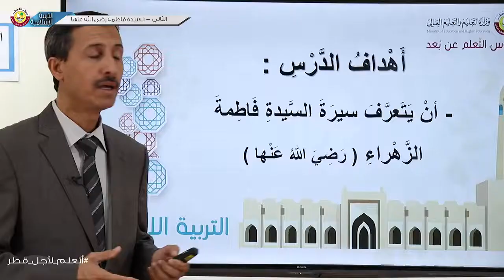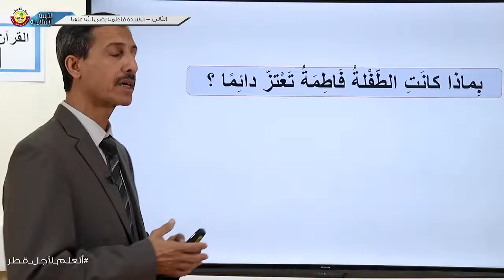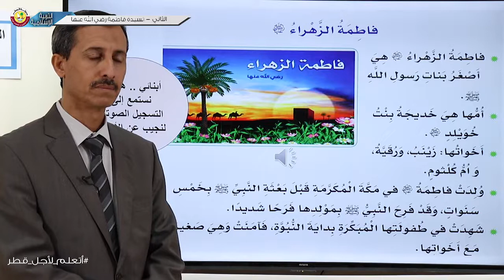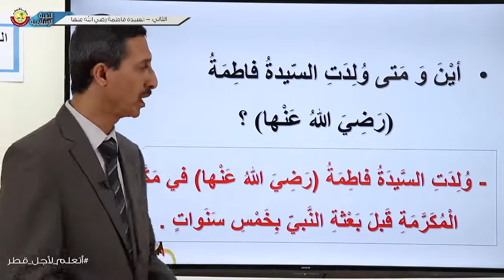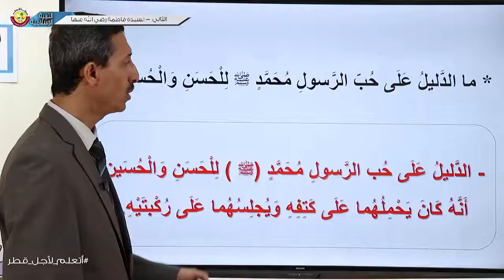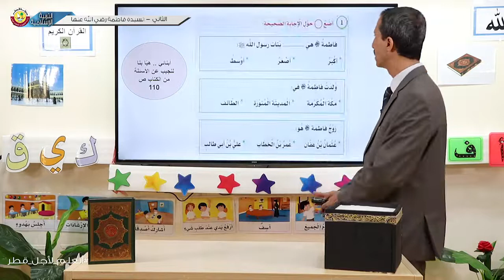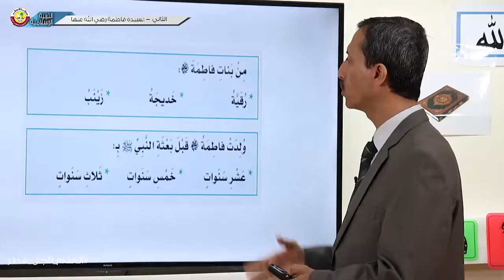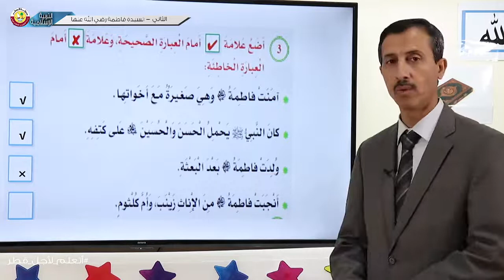السيدة فاطمة الصف الثالث